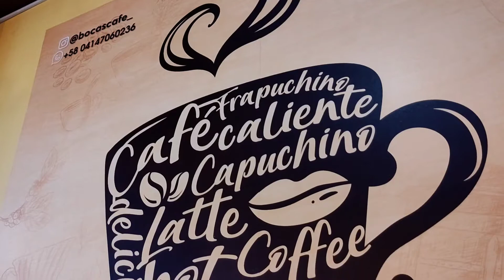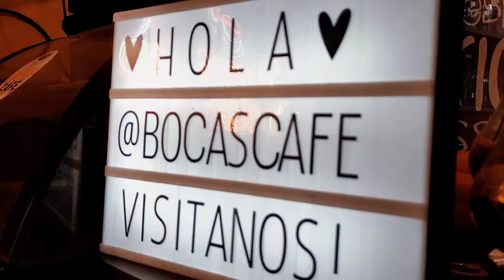Boca's Café - Gastronomía en Ureña